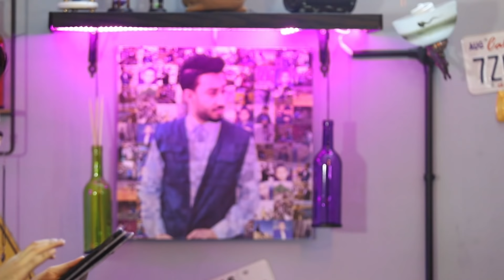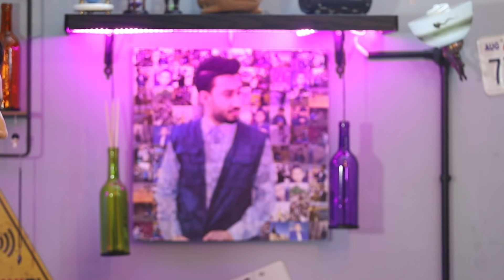ناجي القاق ما تحمل الي صار في 😂😂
ناجي القاق من الطف الشخصيات الي عرفتها وطيبة قلب وخفة دم لا وكمان ذكي
وما رح نوقف يوميا مسافر وراجعين الها بكل قوة ان شالله
انستغرام : alqadi34
سناب شات: alqadi34